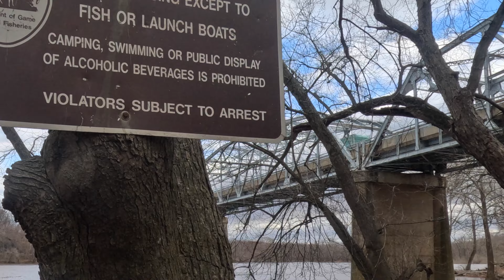HIGH WATER on the upper Potomac River and STILL RISING!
Went on a short adventure to the river to see what was going on after the heavy rains. The water was still rising and headed for flood stage.